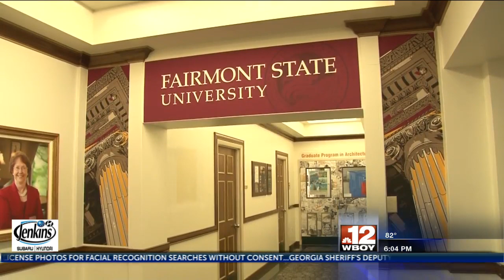Fairmont State’s President Martin plans statewide appreciation tour